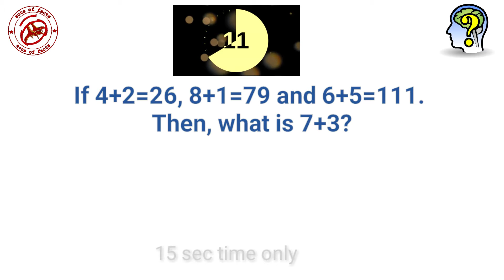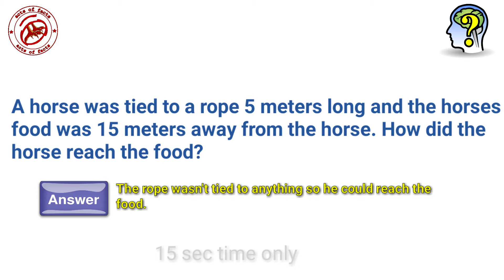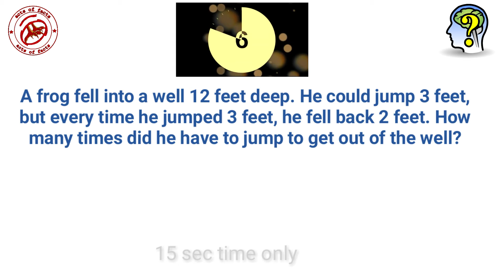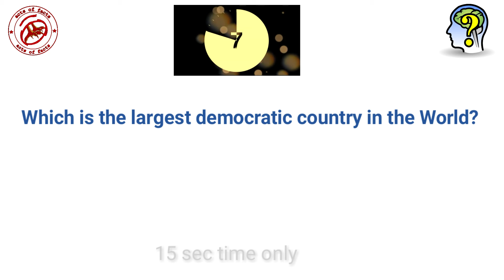Riddles and Brain teasers for testing your brain | Challenge for smart brains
Some awesome riddles and BrainTeasers for sharpening your brain .